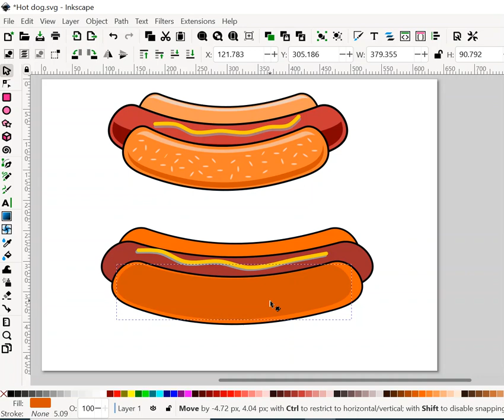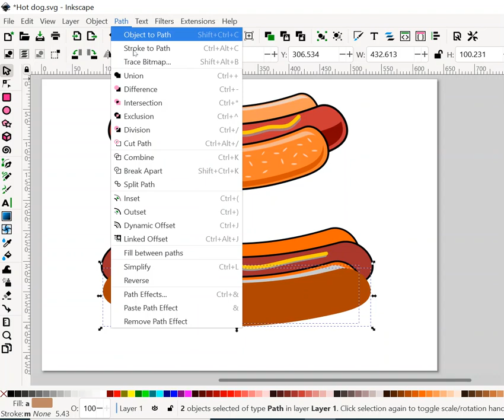Hot Dog : Inkscape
วาด Hot Dog ใน Inkscape